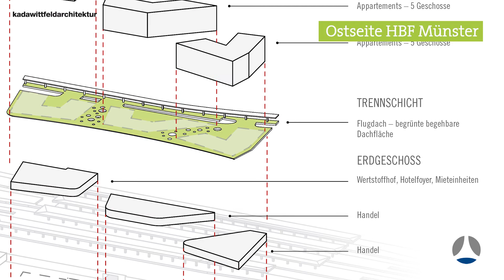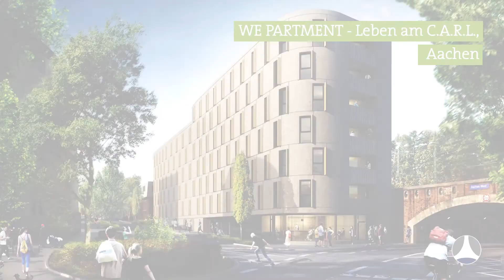Eine Landmarke für Münster: Neubau Ostseite des Hauptbahnhofs (Stummfilm zur Expo Real 2017)